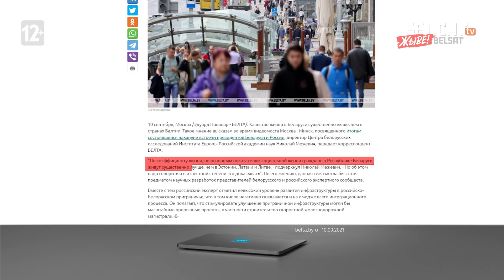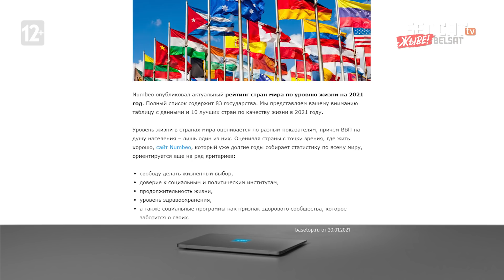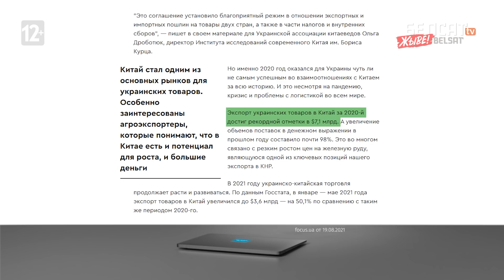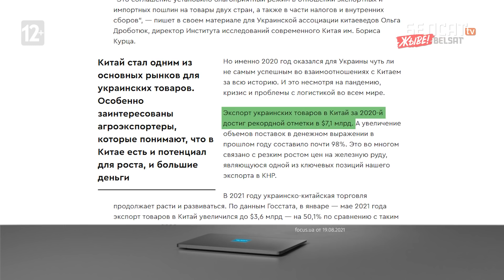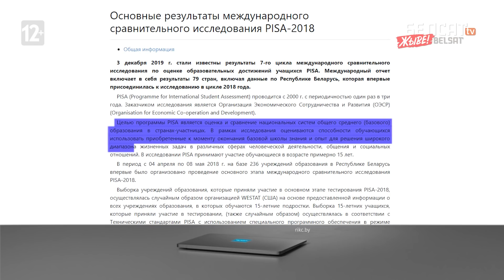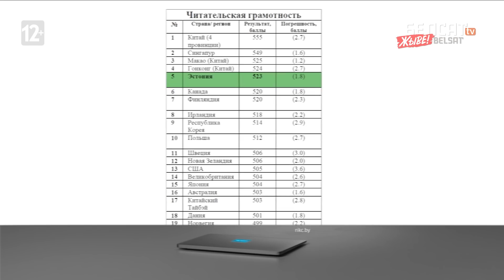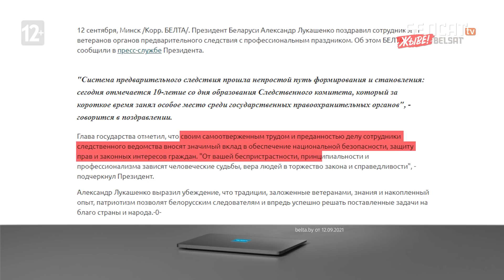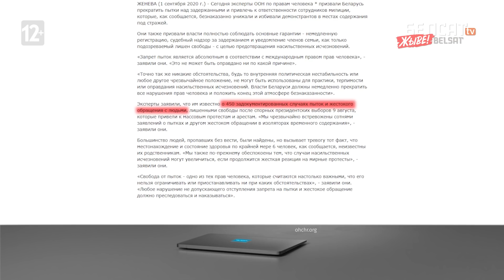Лукашенко противостоит "дебилизации нации" / Лукавые новости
00:00 Анонс
00:25 До какого уровня жизни Лукашенко довёл Беларусь?
01:50 Лукашенко отобрал у Литвы миллион жителей
02:15 Прорыв товаров в Китай
03:50 Азаренок наехал на Сороса
07:15 Как силовики справляются со своими обязанностями

Коллаж из фото: babel.ua, TASS / Forum